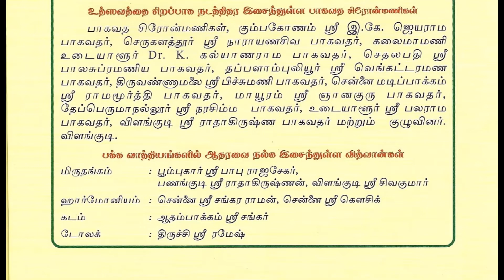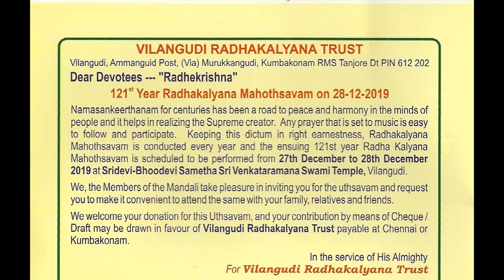Vilangudi Radhakalyana Mahotsavam Invitation 2019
Invitation to Vilangudi Radha Kalyanam to be held in December 2019.